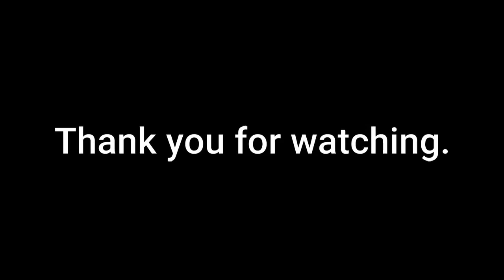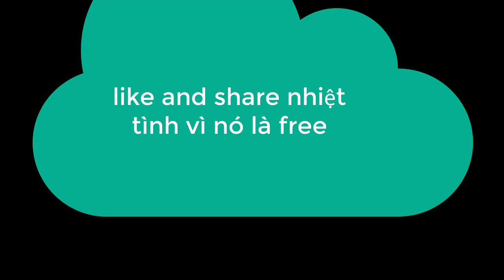hướng dẫn unlock bootloader xiaomi redmi note 9 mtk lấy ngay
hướng dẫn unlock bootloader xiaomi redmi note 9 mtk
lấy ngay